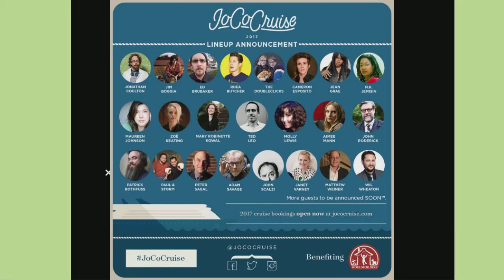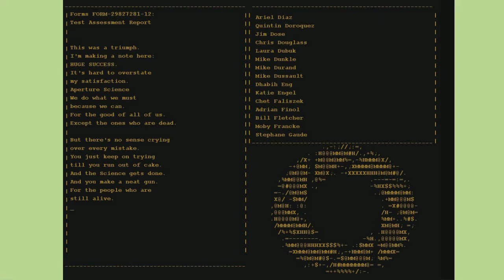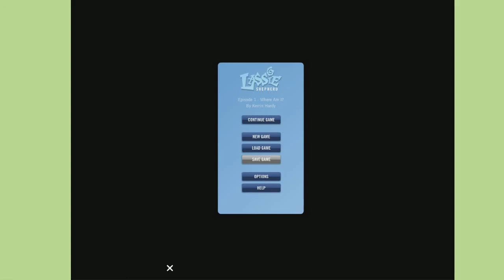The Jonathan Coulton Adventure Game - Developer Walkthrough - 01 - Intro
Between 2008 and 2013 I developed a online free to play graphic adventure game based on the music of Jonathan Coulton.
This series of videos is me play though the game for the first time in 7 years, and explaining why I did things, and all the references I made in the game.

This is the first video in the series, in which I explain why I made the game, but don't actually start playing until the next episode.